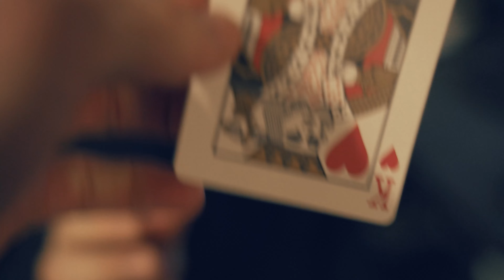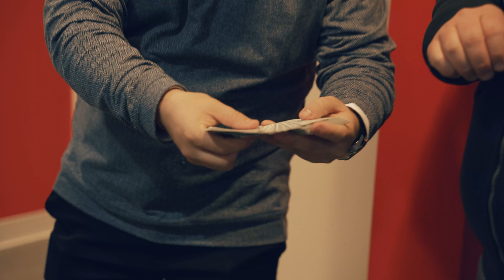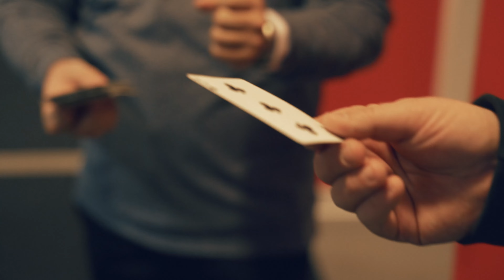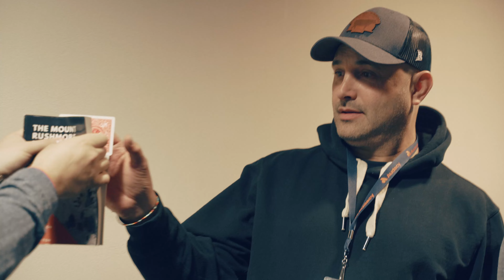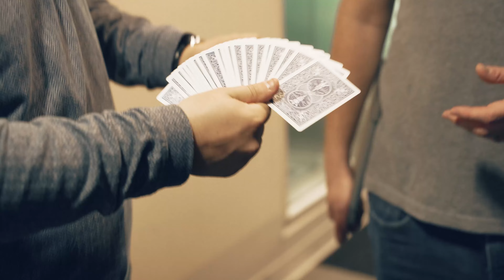Magic at WFAN RADIO Studios!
I went to WFAN Radio studios, the most popular sports talk station in the country, to show them a little Shlomo Magic!

Thank you to Spike Eskin and WFAN for having me out!

Filmed and Edited by:
Motty Berkowitz Productions
Tom Izzo Wfan

ShlomoLevinger.com

Thanks to:
Hashem!
Tom Izzo
Motty Berkowitz productions
Boomer and Gio
Tiki and Tierney
Carton and Roberts
Shaun Morash
Anthony Gallo
Al Dukes
Jerry Recco
My Amazing Kallah!